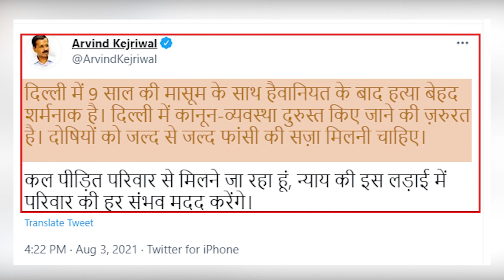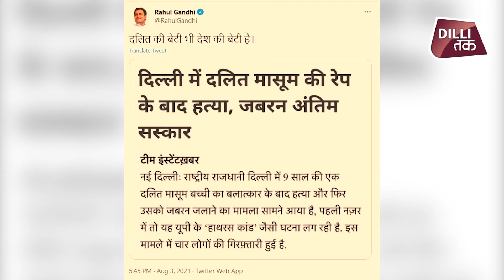DELHI CANTT में 9 साल की मासूम की मौत के बाद शुरू हुई सियासत, केजरीवाल पर उठे सवाल|DILLITAK